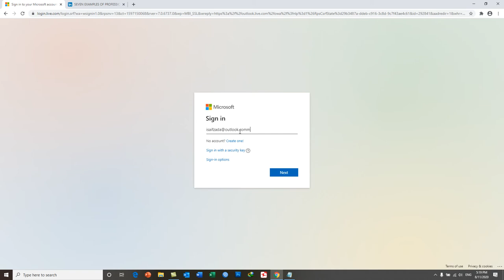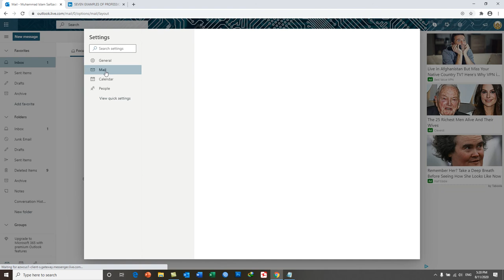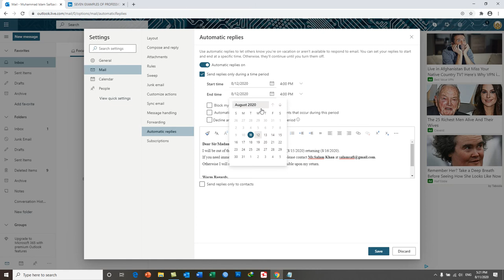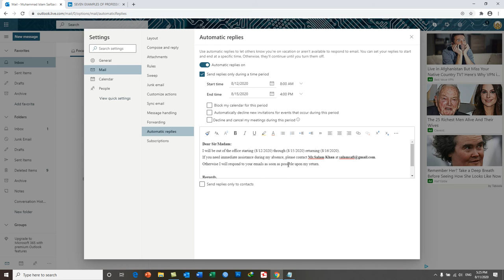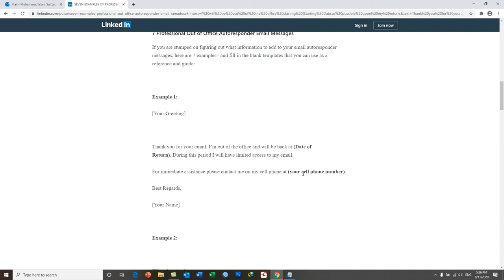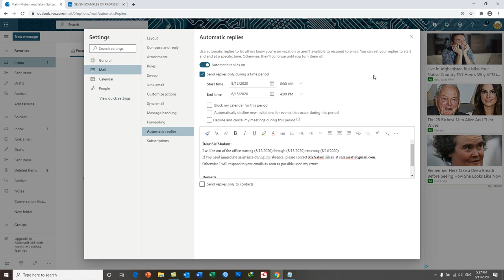Outlook - Hotmail Learning Day 9 - How to Setup Auto Responder Email Message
In this video you will learn how to setup:
Vocation Responder Auto Message in Outlook.com/Hotmail